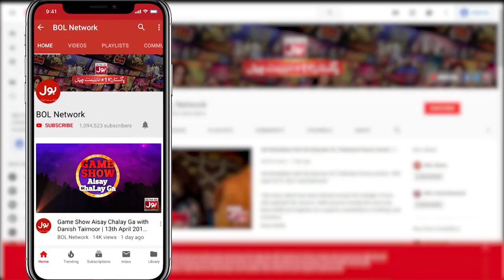Tick Tock Show With Fahim Khan | Tik Tok Show | Link In Description